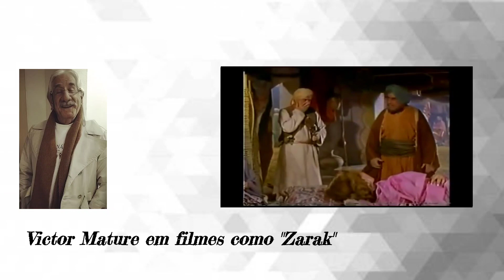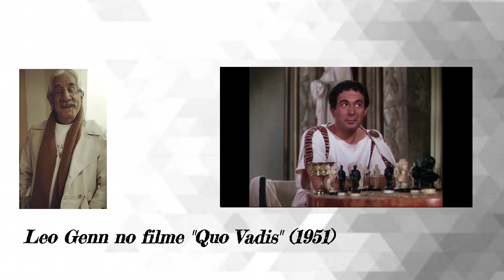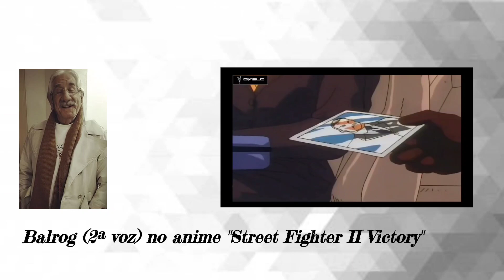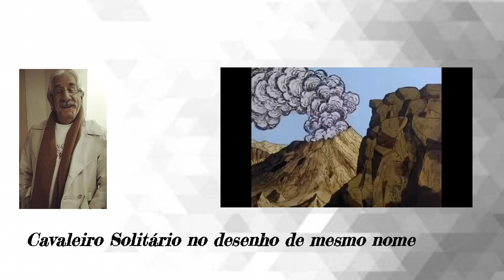Arakén Saldanha (1928-2020) | O Eterno Mestre Ancião (CDZ) | Vozes Extraordinárias!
Sejam todos bem-vindos ao canal "Vozes Extraordinárias", tudo certo com vocês?

No vídeo de hoje, preparei essa produção especial do quadro "Gênios da Dublagem", mostrando a carreira de uma das vozes mais marcantes e poderosas da história dessa arte que tanto amamos, e marcou a vida de milhões de pessoas trabalhando até o último ano de sua vida: Arakén Saldanha (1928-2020)!
Dono de uma voz inconfundível e interpretações magníficas, Arakén iniciou sua carreira no ano de 1960 nos estúdios da GravaSon em São Paulo (que posteriormente veio a se chamar AIC). Permaneceu até 1968 na AIC, quando estourou uma crise financeira na empresa, se mudando para o Rio de Janeiro e ingressando na TV Cinesom. Volta para São Paulo em 1971, ingressando no estúdio Odil Fono Brasil e posteriormente na década, na BKS. Retorna pela última vez ao Rio de Janeiro em 1985, trabalhando na Herbert Richers até 1988 e retornando mais uma vez para o polo paulista. Adiante, no passar dos anos ingressa na Maga, Elenco, S&C, Álamo, Gota Mágica, Dublavideo, DPN, Marshmallow, Mastersound, Megassom, entre outros.
Nos anos 2000, dedica sua carreira a direção de dublagem, fazendo apenas trabalhos pontuais como dublador. Em 2010, se afasta da dublagem devido a um problema de saúde (Enfizema Pulmonar). Fez seu último trabalho em 2020, quando veio a falecer aos 92 anos de idade.

Para entender a grandeza de Arakén para a dublagem, esses foram alguns atores que ele dublou: Anthony Quinn, Leslie Nielsen, John Wayne, Bud Spencer, Charlton Heston, Lee Marvin, Kirk Douglas, Sean Connery, Charles Bronson, entre muitos outros astro de Hollywood. Em desenhos e animes, foi a voz do eterno Mestre Ancião (CDZ), Dr. Zoidberg (Futurama), Lorde Coelhão (Turma da Monica), Sr. Cósmico (Os Jetsons), Space Ghost, etc.

Para conferir mais trabalhos dessa lenda da dublagem brasileira, assista o vídeo na íntegra. Se possível, deixe seu like para mostrar o seu apoio, se inscreva caso não seja inscrito, clica no sino para não perder meus próximos vídeos e compartilhe com seus amigos e familiares amantes de dublagem brasileira ❤️✨ vamos espalhar a boa dublagem pelo Brasil 💚✨ valeu!
Lista de atores:

- Anthony Quinn (O Magnata Grego)
- Leslie Nielsen (Creepshow)
- John Wayne (O Homem que Matou o Facínora)
- Bud Spencer (Nos Jogamos aos Hipopótamos)
- George C. Scott (O Dirigível de Hindenburg)
- Charlton Heston (Terremoto)
- Victor Mature (Zarak)
- Lee Marvin (Pânico no Atlântico Express)
- Kirk Douglas (Um Assassino na Cidade)
- Martin Landau (Pinocchio 2)
- Sean Connery (Assassinato no Expresso Oriente)
- Leo Genn (Quo Vadis)
- Alan Hale Jr. (Casey Jones)
- Charles Bronson (Império do Oeste)
Lista de personagens de desenhos:

- Mestre Ancião/Cassius (Cavaleiros do Zodíaco)
- Dr. Zoidberg (Futurama)
- Lorde Coelhão (Turma da Monica)
- Chibata (Dragon Ball GT)
- Hailah (Shurato)
- Balrog (Street Fighter II Victory)
- Sr. Cósmico (Os Jetsons)
- Space Ghost
- Cavaleiro Solitário
- Zordrak (Pedra dos Sonhos)
Locução de abertura: Sérgio Moreno
Locução de encerramento: Ettore Zuim
Produção: Maurício Júnior
Obrigado pela sua atenção e preferência ❤️✨